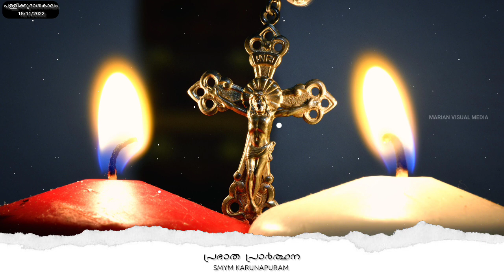പ്രഭാതപ്രാർത്ഥന | 15.11.2022 | SMYM, KARUNAPURAM | SOYA C B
*സ്നേഹസ്വരുപനായ ഈശോയെ,  അങ്ങ് നൽകിയ എല്ലാ അനുഗ്രഹങ്ങൾക്കും ഞങ്ങൾ  നന്ദി പറയുന്നു. ഈശോയെ , തകർന്നു നില്കുന്നവരെ വലയെറിഞ്ഞു വീഴ്ത്തുവാൻ ഒരുങ്ങി  നിൽക്കുന്ന ഒരു യുഗത്തിലൂടെയാണ് ഞങ്ങൾ ജീവിക്കുന്നത്. പാപങ്ങൾക്കു മേൽ  പാപങ്ങൾ ചെയ്ത് മനുഷ്യർ  സ്വയം നശിക്കുന്നു . വിശ്വാസം, വിശുദ്ധി എന്നി പുണ്യങ്ങളെ  മുറുകെ പിടിച്ച്  ജീവിക്കുവാൻ ഞങ്ങളെ സഹായിക്കണേ.ഇടറിപോയ വഴികളെ തിരുത്തുവാനും നേർവഴിയിൽ നടക്കുവാനും ഞങ്ങളെ പ്രാപ്തരാക്കണമേ. നമ്മുടെ ഇഷ്ടങ്ങളും ആഗ്രഹങ്ങളും ഉപേക്ഷിച്ചുകൊണ്ടും സഹനങ്ങളിൽ നിന്ന് ഓടി ഒളിക്കാതെ അവയെ സന്തോഷത്തോടെ സ്വീകരിക്കുന്നവനും മിശിഹായുടെ ഒപ്പം നടന്ന് അവനെ അനുഗമിക്കുന്നവനും ആണ് അവന്റെ യഥാർത്ഥ ശിഷ്യൻ. നമ്മുക്കും അവരിൽ ഒരാളായി മാറുവാൻ  സാധിക്കട്ടെ. ഈശോ എന്നും നമ്മെ സ്വീകരിക്കുവാനും ക്ഷണിക്കുവാനും സ്വന്തമാക്കുവാനും തയ്യാറാണ്. മറ്റുള്ളവരുടെ ജീവിതശൈലിയും രൂപവും സാമ്പത്തിക സ്ഥിതിയും നോക്കാതെ ഈശോയെപ്പോലെ എല്ലാവരെയും നമ്മുടെ സ്നേഹത്തിന്റെ പരിധിയിലാക്കുവാൻ ഞങ്ങളെ അനുഗ്രഹിക്കണമേ. നിത്യം പിതാവും പുത്രനും പരിശുദ്ധാത്മാവുമായ സർവ്വേശ്വര എന്നേക്കും ആമേൻ.*